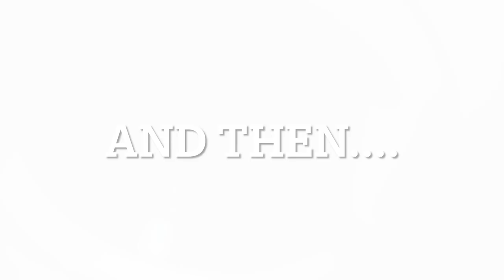Tom ends up in the CANAL - Narrowboat Living / Narrowboat vlogs. NO ADVERTS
Just a small trip out to test the water. We did not expect Tom to end up in the Canal.

NO ADVERTS OR BEGGING